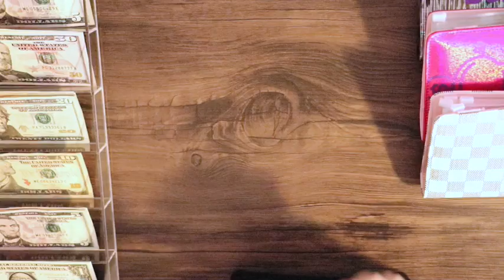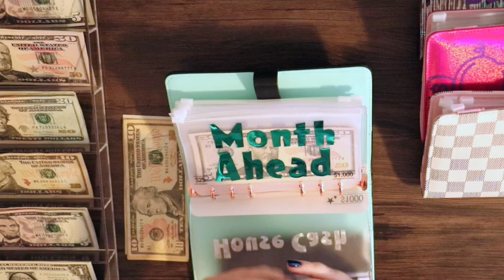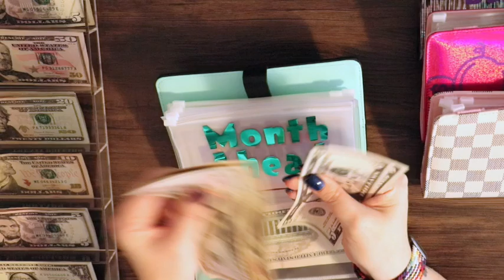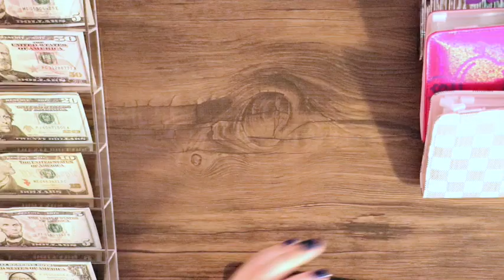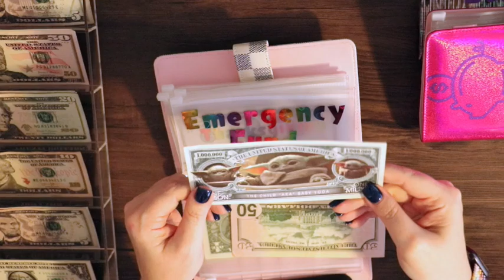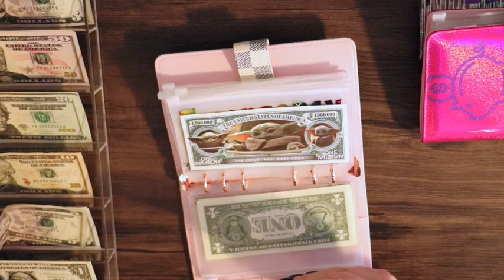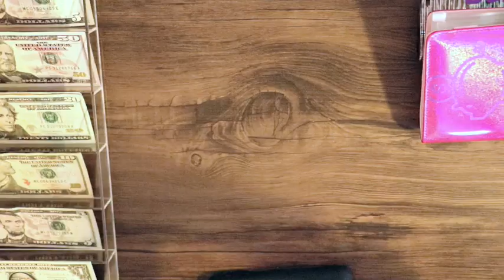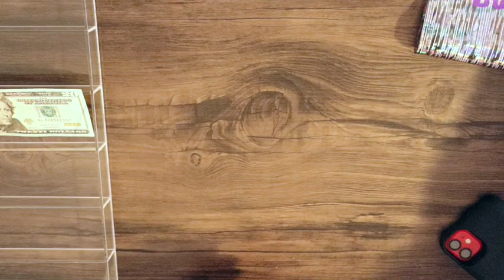Cash Envelopes & Sinking Funds Stuffing-2nd Sept Payday-Miracle Month!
This is my 2nd biweekly paycheck of September- I budget by paycheck to each of my paychecks whether it be Doordash or my salary they each have their own separate paper budget... This is my cash envelope and sinking fund stuffing of $1131 for the 2nd of payday of September. I am placing concentration on debt snowball / debt payoff and challenges.

Saveopoly-
(Some of clear envelopes are from here)

Code:   BRANDY15OFF   (at check out)

March Calendar, Debt and Budget Stickers (PRINTABLES):

$100 in a month, $300 & $500 School Clothes Savings challenges:

Transaction Stickers (Starting 3/1/21)

1k Saving Challenge Dashboard-Small Box of Treasures on ETSY

1k - Girls who budget Form:

Acorns Referral:
Start investing with Acorns today! Get $5 when you use my invite link: LF5SVC